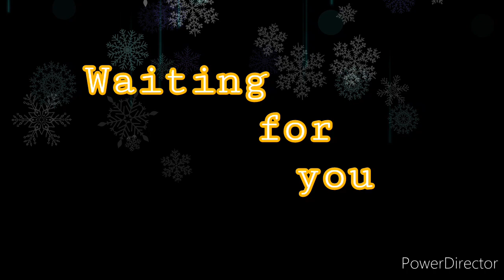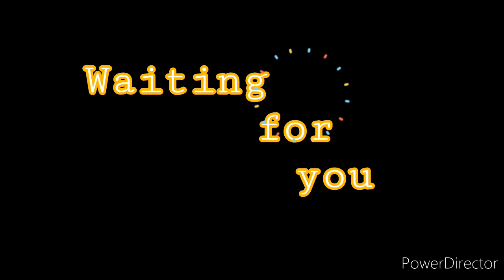Waiting For You ----- Godson Bandit ------ Official Music Audio Song